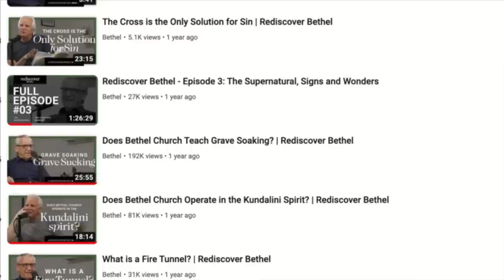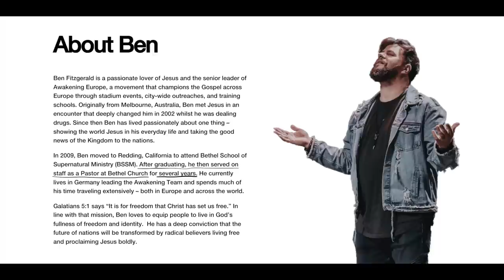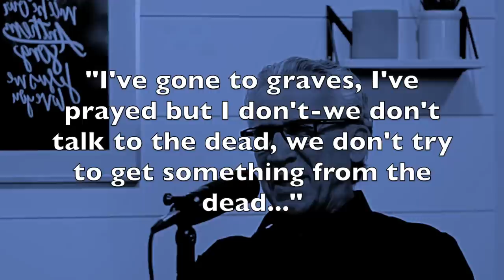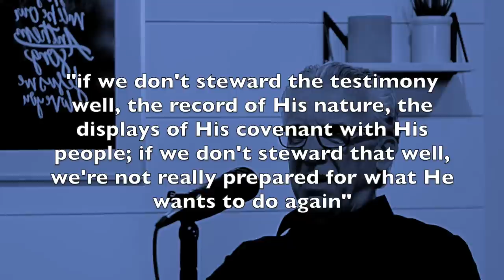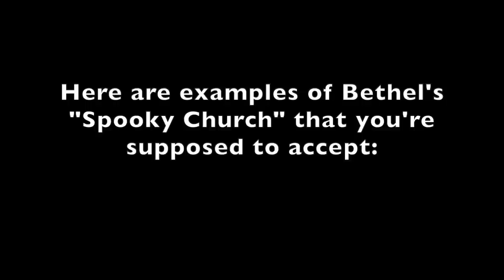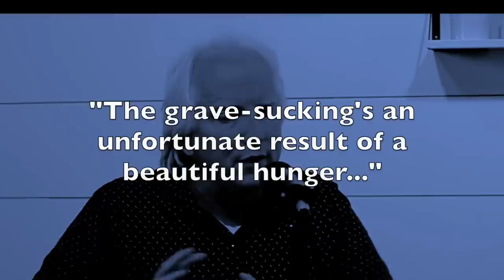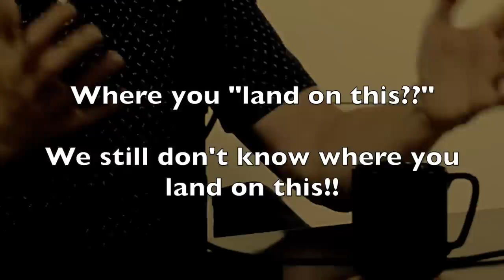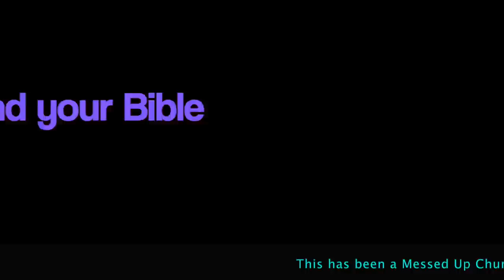"Rediscover Bethel"-Bill Johnson's Awesome Grave Sucking Spin Control Adventure!